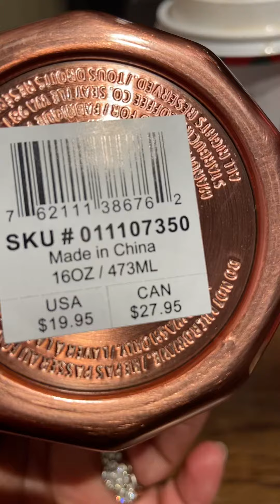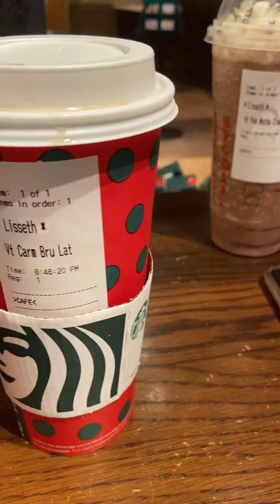Starbucks time con los nenes 👶